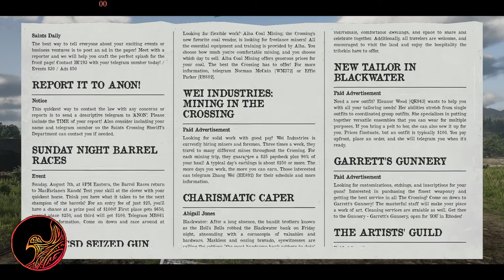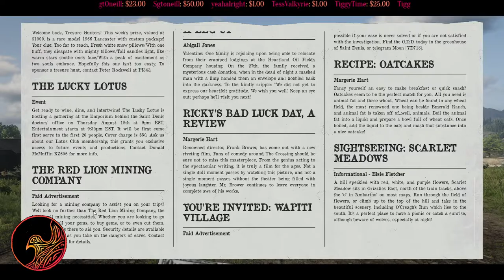08/06/22 Full Broadcast | Holly Frost | WIldRP | Red Dead Redemption 2 Roleplay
Full Twitch broadcast from Aug 6th '22 Holly Frost (Timestamps below ▼▼▼)
Start 00:00:00
Tripp: 00:05:00
Holly is not very likable: 00:11:25
Bell bank robbery news: 00:50:35